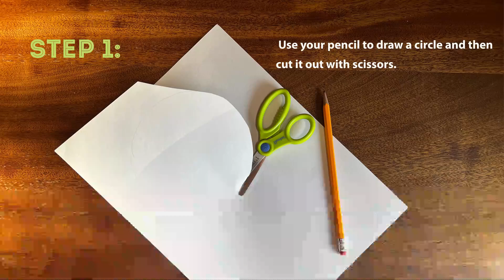How to Make a Hand Cutout Hermit Crab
Looking for a rainy day craft? You can make this hermit crab at home without having to go to the store!